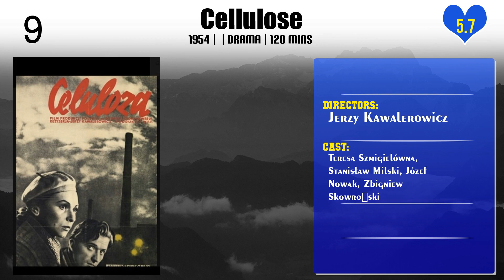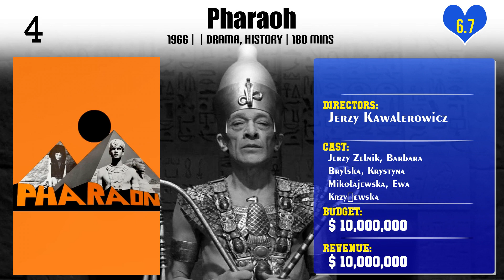Jerzy Kawalerowicz | Top Movies by Jerzy Kawalerowicz| Movies Directed by Jerzy Kawalerowicz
Best Movies of Jerzy Kawalerowicz

Find the list of top and best movies directed by Jerzy Kawalerowicz
1.Under the Phrygian Star
2.Cellulose
3.Shadow
4.Death of a President
5.Quo Vadis
6.Austeria
7.Pharaoh
8.Night Train
9.Mother Joan of the Angels
10.The Real End of the Great War

Please Comment down your favorite movie of Jerzy Kawalerowicz